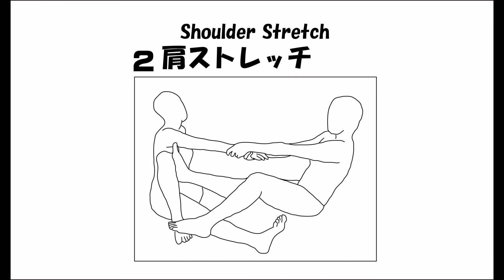CCAチェンマイ式タイマッサージL4 20-01 スーパー・梃子（テコ）・ストレッチ（2）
CCAテキスト

●チェンマイ式ならではの華やかなスーパーストレッチ
 レベル3に続き「サム（親指）フリーテクニック」及び、支点を決めて、てこの原理で、無理なく相手をストレッチする「スーパーストレッチ」を学びます。
チェンマイ式のチェンマイ式たる由縁の華やかなストレッチを含みます。
セラピストは、客を飽きさせないエンターテナーでもあるのです。
タイ人の価値観、サヌーク（楽しい）、スワイ（美しい）のチェンマイ式オンリーのコンセプトです。
タイでは、自由なリラクゼーションのタイマッサージも、お役人が法律で縛ろうとしてます。
タイマッサージスクールの設立は文部省の許可で、タイで働くためのも必要なカリキュラムは厚生省（保健省）の認定です。
文部省も厚生省も、テキストを審査しますが、CCAのレベル3やレベル4のサムフリーテクニックやスーパーストレッチは、当然「ブー」です。
こうして、タイマッサージの先陣たちの伝統テクニックや斬新なクリエーターの新作技は、タイマッサージの標準テキストでは却下されてしまいます。
そもそも学校としての審査を申請する側が、過去に容認されている無難な技で、テキストを構成します。
こうして本場タイのタイマッサージはしだいに魅力のないものになって行く運命です。
そして、タイマッサージは、異郷の自由な地で花開く運命です。
もちろん、親指での施術も含まれていますので、ご了承ください。
親指で圧すなと言ってるのではありません。
15年以上タイマッサージ学校に関わってきて、一番悲しいのは、「親指をこわして、セラピストを断念しました」と言う報告です。